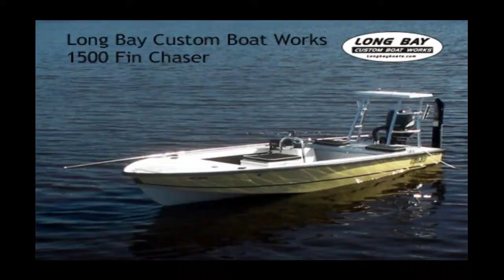1500 Fin Chaser Photo Show